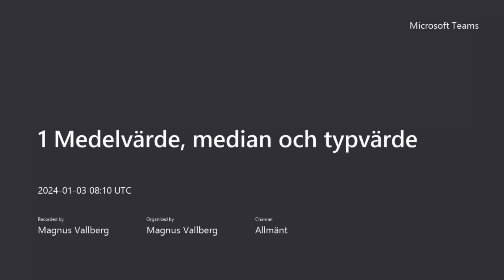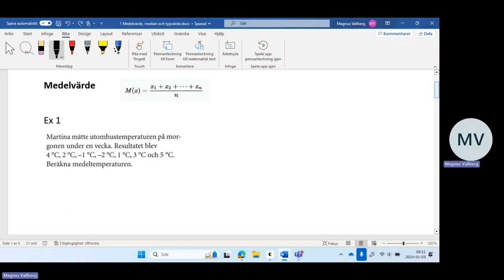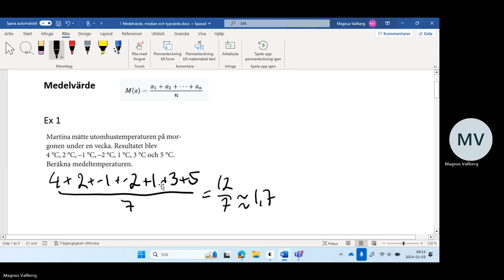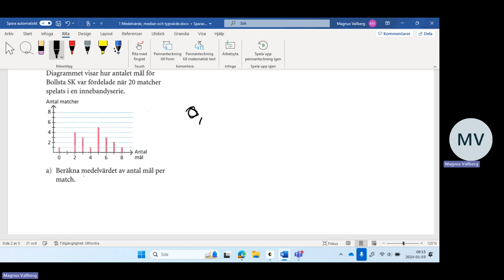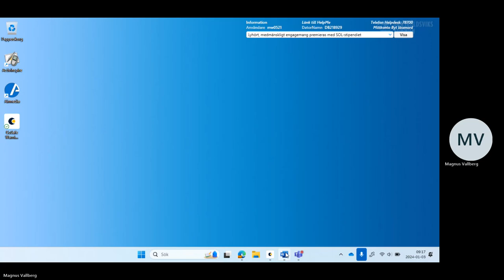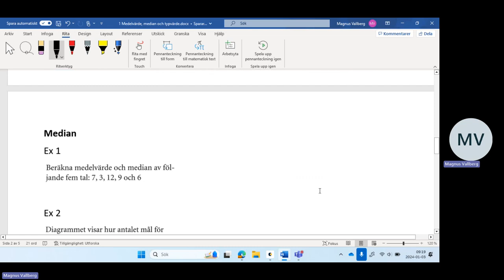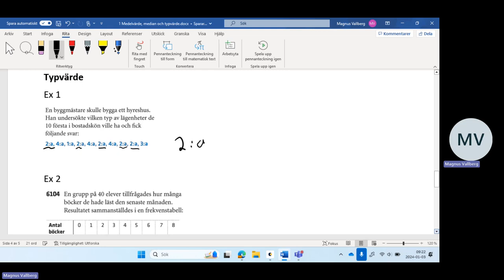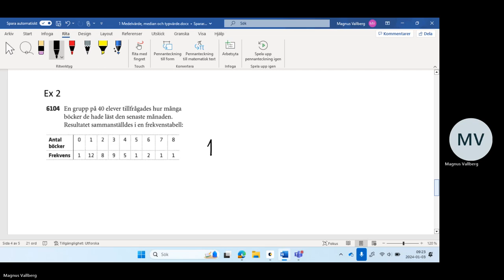1 Medelvärde, median och typvärde